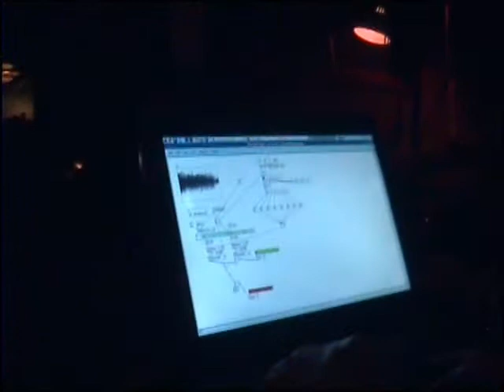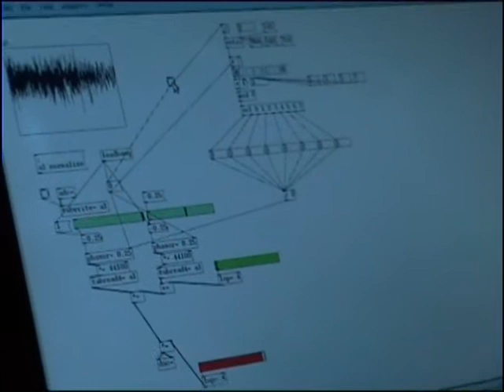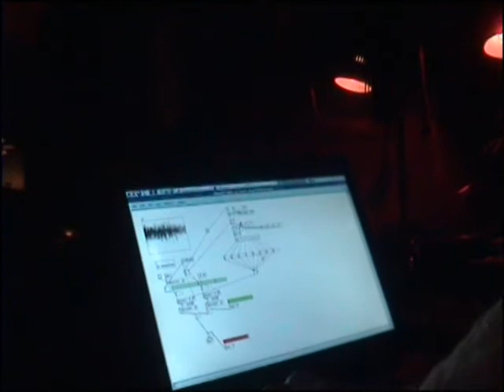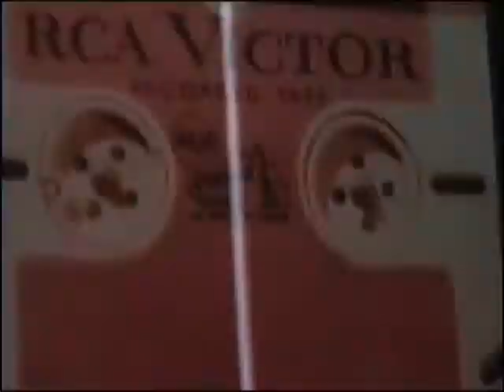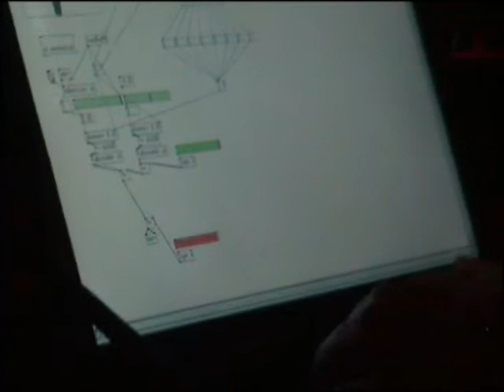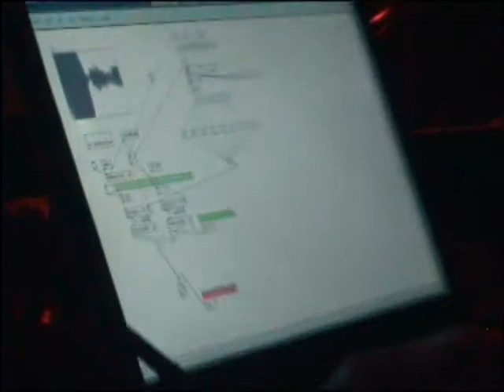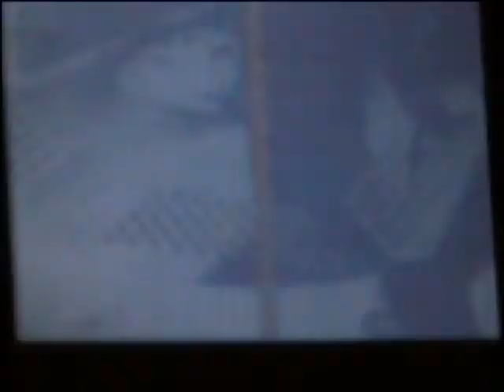kijjaz freak with pure data in sensitive silent tape@cosmic cafe'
sensitive